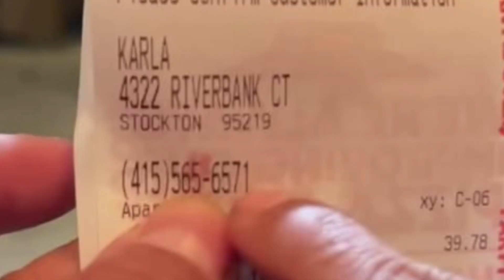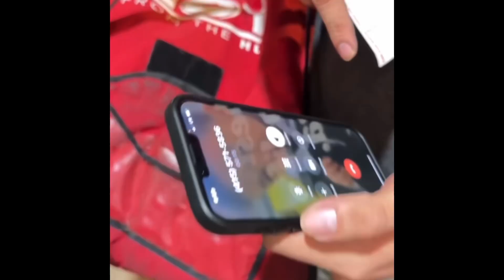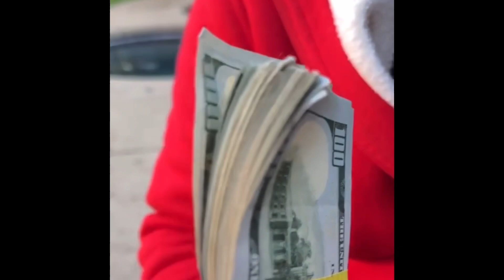🤯😱 Jose Torres se descubre el mismo. agente sale a su defensa, y sigue mintiendo 🤬🧐🫣